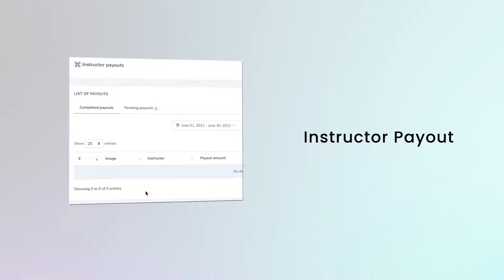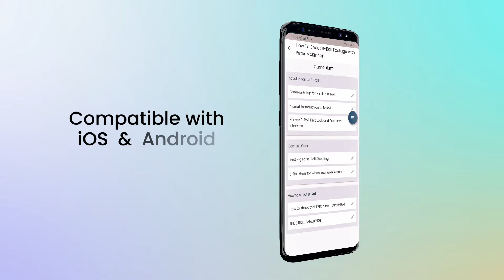Academy-LMS new promo video.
The most powerful online learning platform for all kinds of instructors
Be a global teacher. Learn from anywhere, anytime.